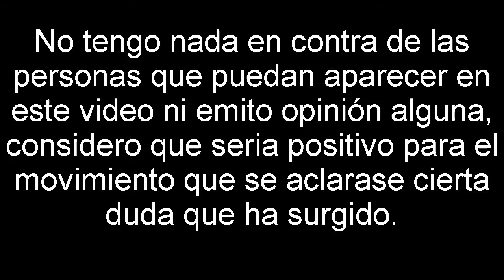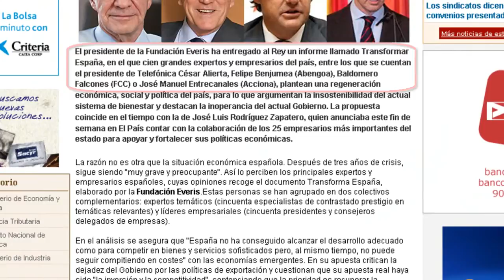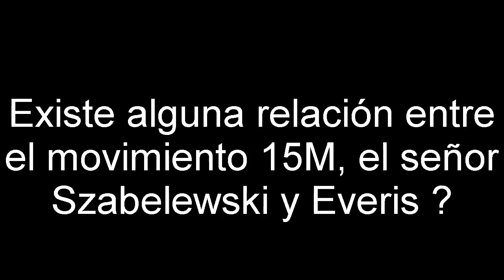15M. ¿ Quién está detrás del movimiento 15M ?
He apoyado este movimeinto desde el principio y coincido en muchas de sus propuestas, pero creo que muchos de nosotros seguimos buscando el ideologo que gestó el movimiento. Estos dias han aparecido estas imagenes y el nombre de un supuesto portavoz que trabaja para una empresa importante. ¿ Está esta empresa y su fundación detras del movimiento 15M ?